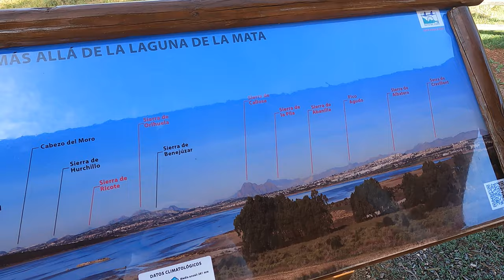Proyecto Mastral dona una fotografía ilustrativa del paisaje de la laguna de La Mata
Proyecto Mastral ha regalado al Parque Natural de las Lagunas de La Mata y Torrevieja una fotografía interpretativa del paisaje que se puede ver desde el mirador "El Altillo" de la laguna de La Mata.

El cartel ha sido instalado este mes de diciembre y en él se pueden ver señalados los principales relieves que pueden observarse de la Vega Baja del Segura, el interior de la provincia de Alicante y algunas zonas de la Región de Murcia. Además, incluye información climatológica de la zona y códigos QR para más información.

Proyecto Mastral es embajador del Parque Natural de las Lagunas de La Mata y Torrevieja y con este detalle quiere reforzar los lazos de unión con este paraje, con su conocimiento y con su conservación.